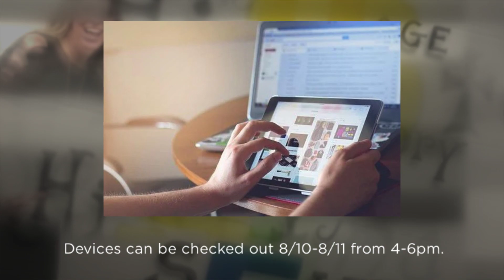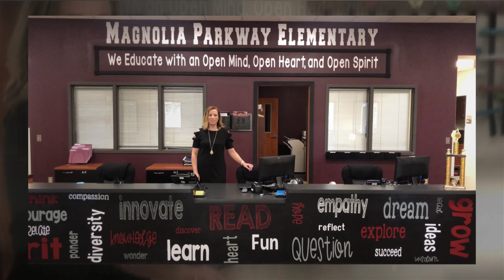Magnolia Parkway Prinicpal's Message from Megan Baker